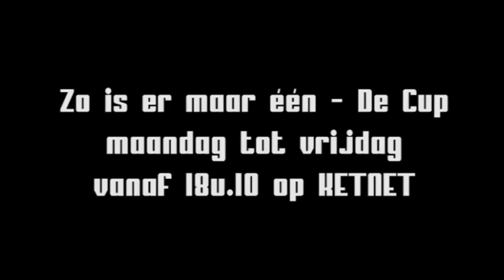Laurens Kindekens zingt "Jennifer Jennings" van Louis Neefs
Laurens Kindekens (10) zingt "Jennifer Jennings" van Louis Neefs in het Ketnetprogramma "Zo is er maar één - De Cup". De Cup kan je elke maandag tot vrijdag bekijken vanaf 18.10u, op Ketnet natuurlijk. Check it out!